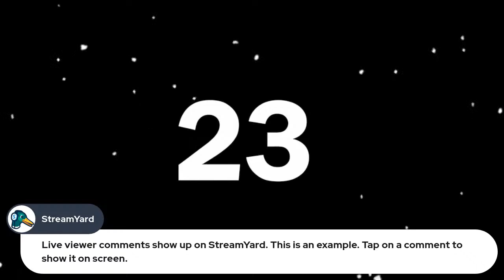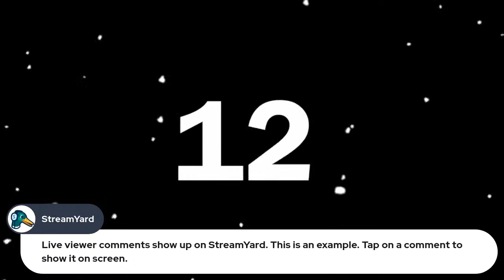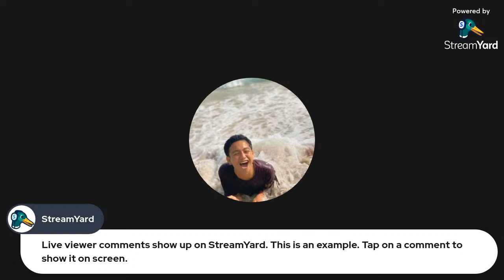LS WELCOME ALL YOUTUBERS LAPAGAN, DIKITAN, VLS, FREE SUBSCRIBERS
Carlos Miguel Almazan